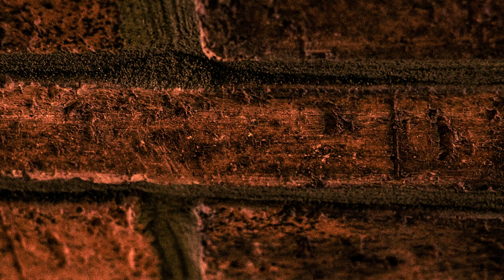【Minecraft×人狼？】予言対決！コネシマVSショッピ #2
鬱先生　　 　→ @utu072
ゾム　　　 　→ @wrwrdzom
ロボロ　　　 → @roboro_heaven